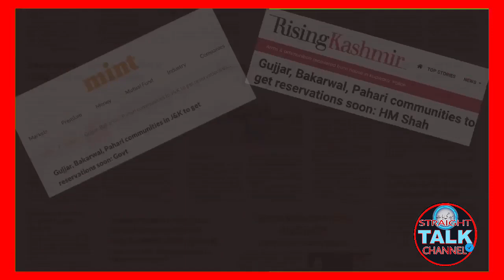𝐀𝐛𝐫𝐨𝐠𝐚𝐭𝐢𝐨𝐧 𝐨𝐟 𝐀𝐫𝐭𝐢𝐜𝐥𝐞_𝟑𝟕𝟎 𝐢𝐬 𝐲𝐢𝐞𝐥𝐝𝐢𝐧𝐠 𝐫𝐞𝐬𝐮𝐥𝐭s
Modi govt. is making the valley prosperous by restoring Peace, Democracy, and the rights of people in the valley.